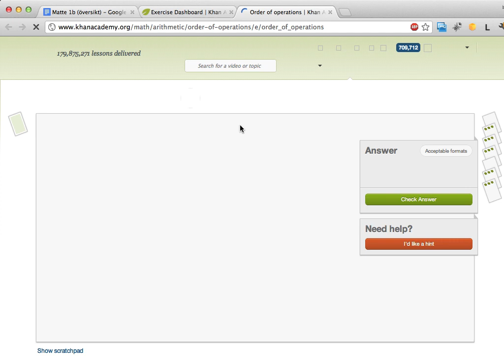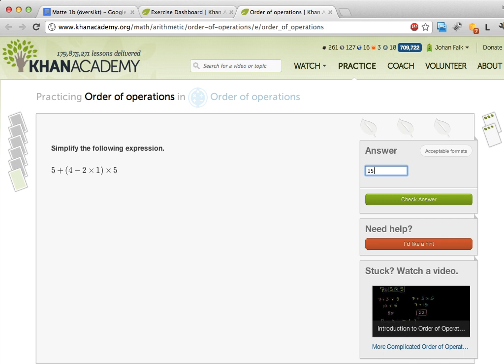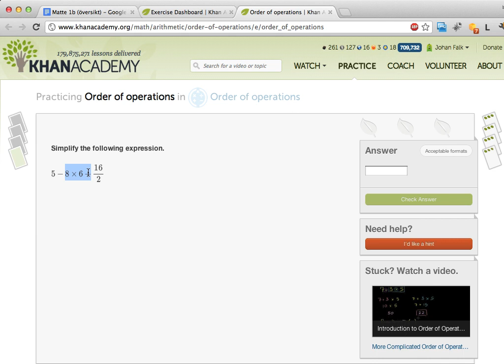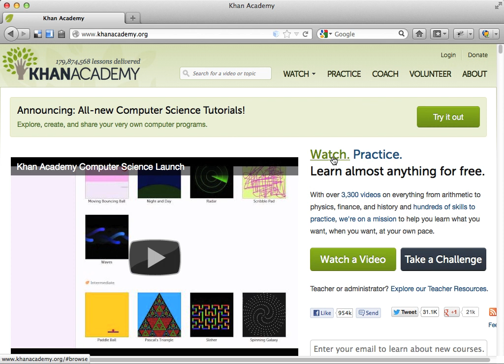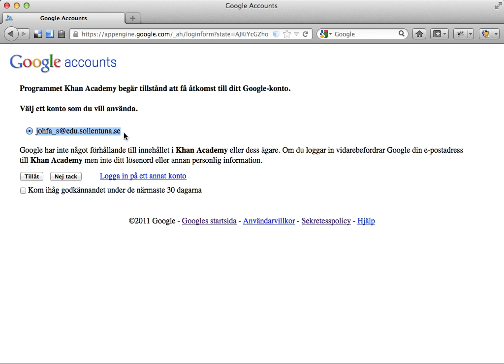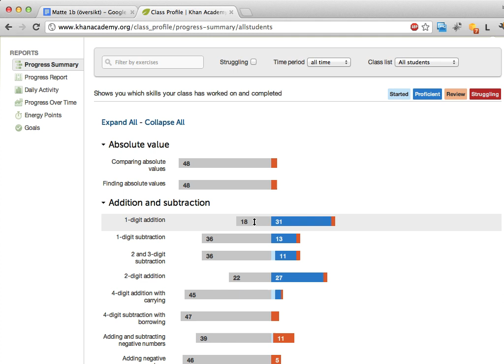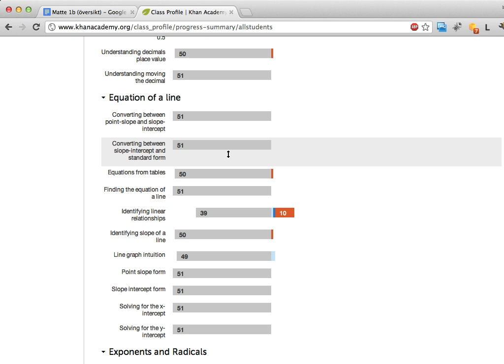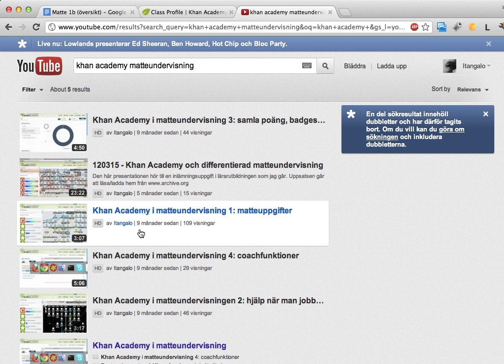120817 - Tankar om kursplanering och Khan Academy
I den här videon berättar jag lite om hur jag tänker med kursplanering för matte 1+2c, och inte minst hur jag tänkte använda Khan Academy under kursen.

Någon gång kommer jag säkert att lägga ut kursplaneringen, så att andra kan ta del av den också. Men jag vill bli lite säkrare på att den är rimlig innan jag gör det. (Hör av dig om du skulle vilja ha en kopia innan dess.)